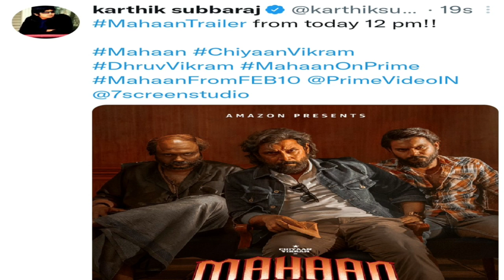Mahaan trailer release time | vtc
Mahaan movie trailer release Time
Mahaan movie trailer release date and time
Mahaan trailer release time
Mahaan trailer releasing time
Mahaan movie trailer releasing time
Mahaan movie trailer releasing today
Release date and time of Mahaan trailer
Release Time of Mahaan trailer
Trailer releasing time of Mahaan movie
Trailer release time of Mahaan
Trailer release time for Mahaan
Trailer releasing time for Mahaan